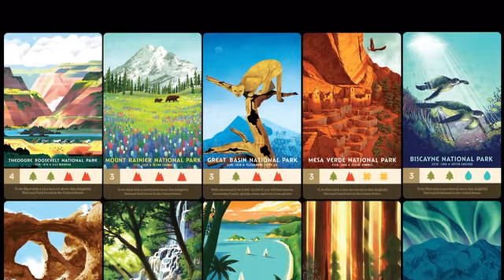PARKS Board Game at Recess Games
PARKS is a celebration of our National Parks featuring illustrious art from Fifty-Nine Parks.

In PARKS, players will take on the role of two hikers as they trek through different trails across four seasons of the year. While on the trail, these hikers will take actions and collect memories of the places your hikers visit. These memories are represented by various resource tokens like mountains and forests. Collecting these memories in sets will allow players to trade them in to visit a National Park at the end of each hike.

Each trail represents one season of the year, and each season, the trails will change and grow steadily longer. The trails, represented by tiles, get shuffled in between each season and laid out anew for the next round. Resources can be tough to come by especially when someone is at the place you’re trying to reach! Campfires allow you to share a space and time with other hikers. Canteens and Gear can also be used to improve your access to resources through the game. It’ll be tough to manage building up your engine versus spending resources on parks, but we bet you’re up to the challenge. Welcome to PARKS!